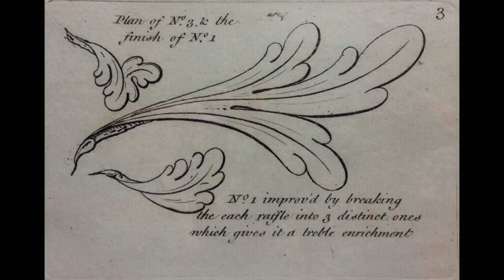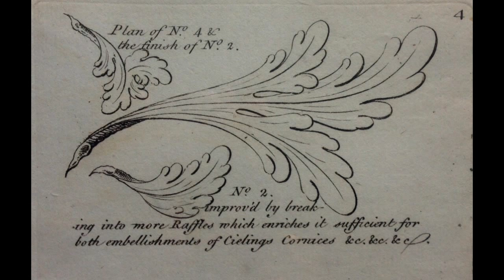The Art of Leaf Carving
This video is about leaf carving